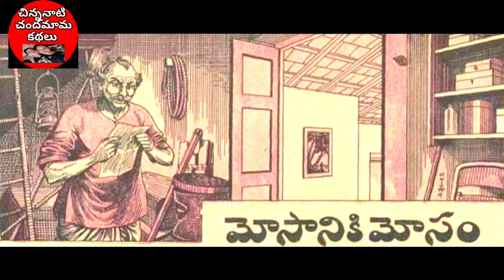మోసానికి మోసం👌👌👌Chandamama Kathalu||చిన్ననాటి చందమామ కథలు||Chandamama audio books